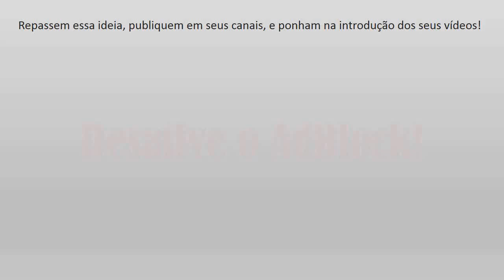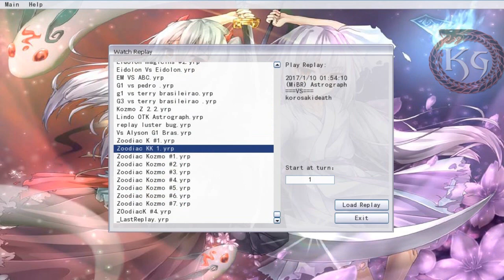YGOPRO - Kozmo Artifact Zoodiac 2017 - Search Tincan or Dark Destroyer + Control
Let's try to hit the 30 likes pharaohs :)
Vamos tentar bater os 30 likes Faraós :)